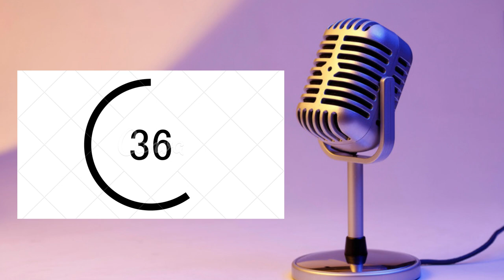How Many Singers Can You Name In 1 Minute | Music Rewind Games